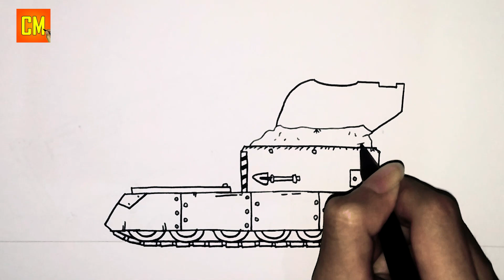How to Draw a Big Tank | Ratte + Rocket V3 Tank | Tank Drawing Easy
How to Draw a Big Tank Ratte + Rocket V3 Tank Drawing Easy. This time the channel how to draw 26 will draw a large tank, namely a ratte tank with a v3 rocket. So, what do you think about the big tank this time, please write your opinion in the comments. cara menggambar tank kartun - cara menggambar tank - tank drawing easy - drawing tank - how to draw tank easy - how to draw a tank - how to draw cartoon tank - draw tank.

Thank you for watching, I hope the video is useful. for those of you who have just seen this channel, please subscribe and turn on the notification because later we will upload videos on how to draw other cartoon tanks only on the how to draw channel 26. see you in the next video.

Video made : May 28, 2022